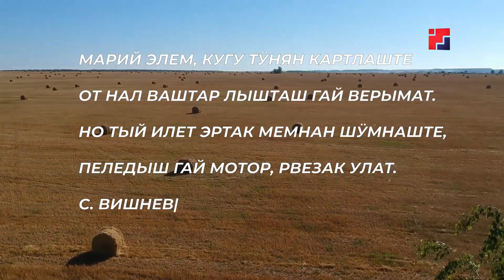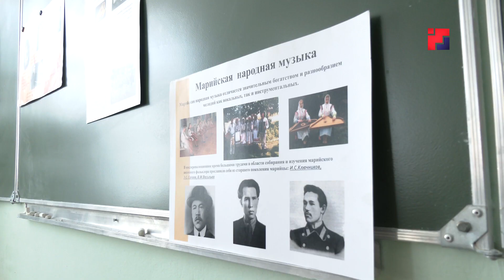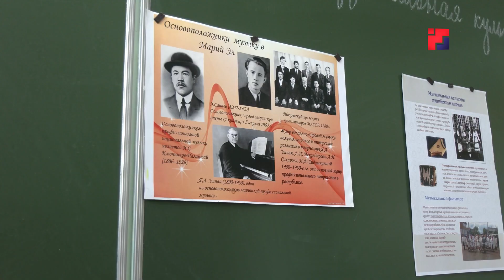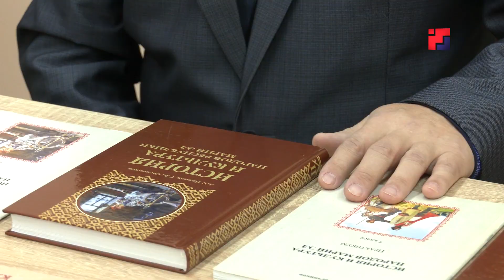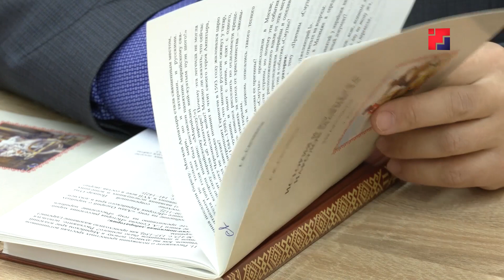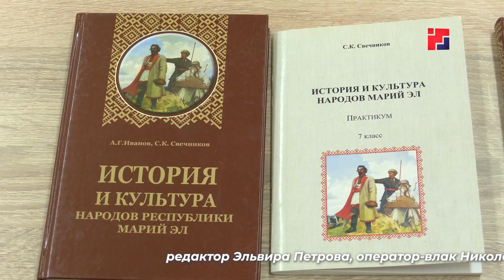ШИНЧЫМАШ КУГОРНО. Использование учебных пособий по ИКН в гимназиях №4 и 14 г. Йошкар-Олы (выпуск 8)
Шинчымаш кугорно.